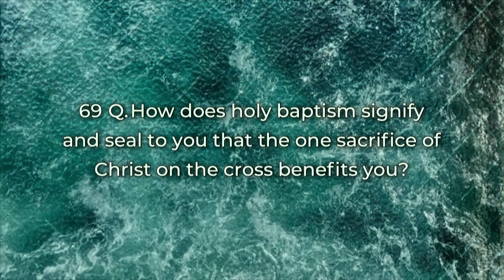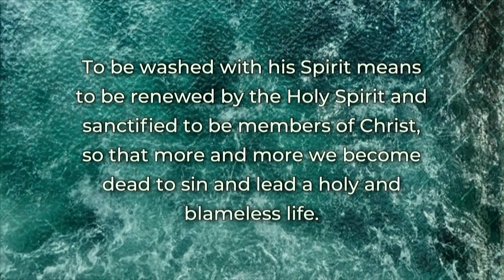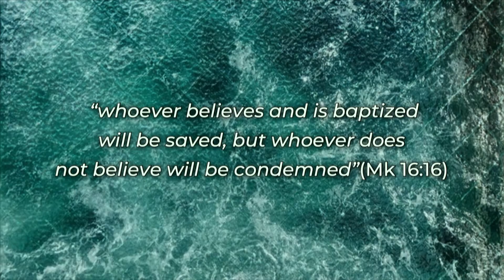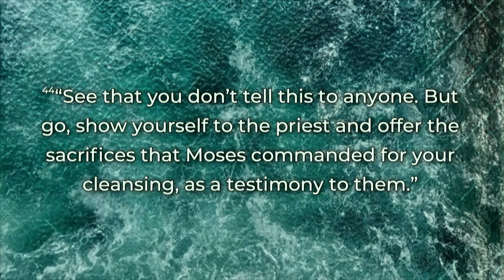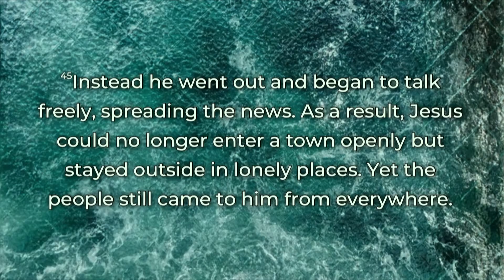(Sermon) Wash Before you Come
Sermon on Mark 1:40-45. This sermon was preached by Pastor Paul on April 30, 2023 at Blessings Christian Church in Hamilton, Ontario.